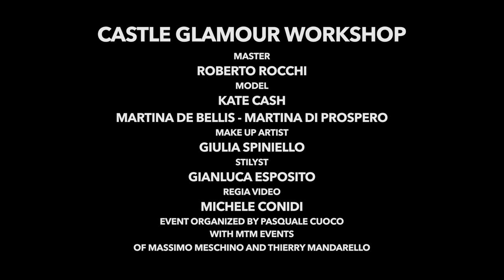Castle Glamour Workshop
Master: Roberto Rocchi
Model: Kate Cash - Martina De Bellis - Martina Di Prospero
Make up Artist: Giulia Spinello
Stylist: Gianluca Esposito
Regia Video: Michele Conidi
Event organized by Pasquale Cuoco whit MTM Events of Massimo Meschino and Thierry Mandarello